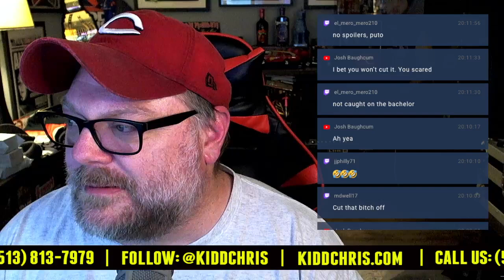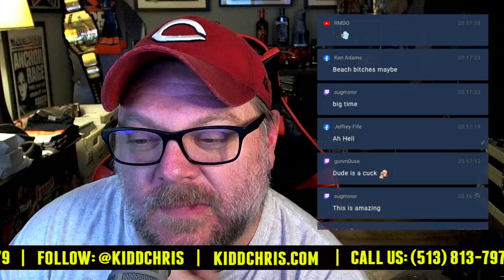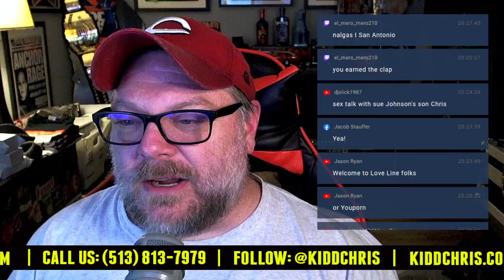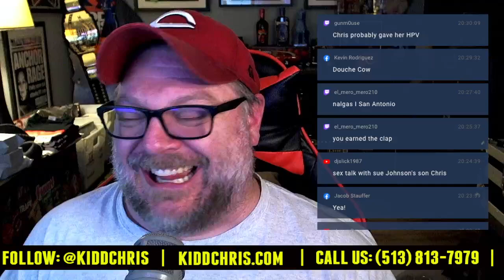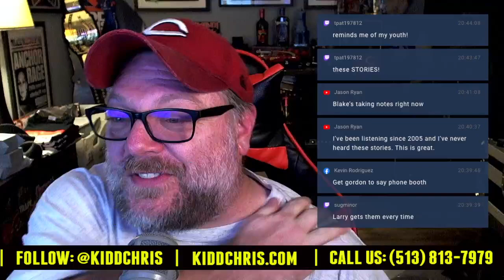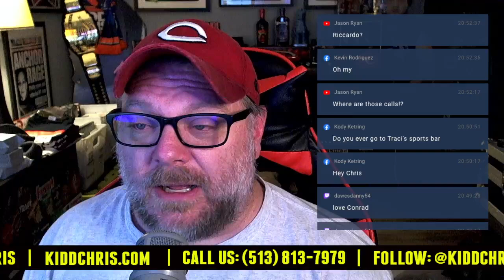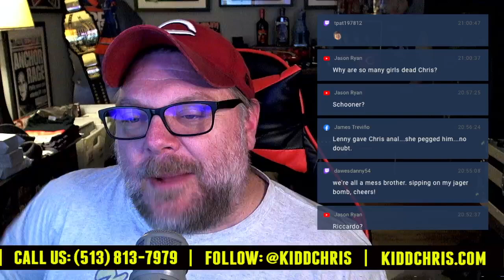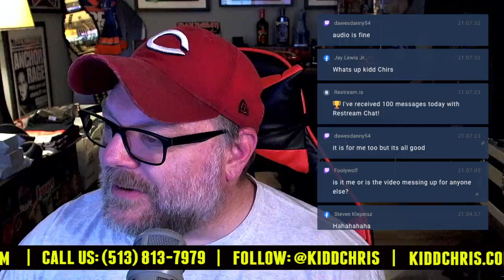CLUB CHRIS 15